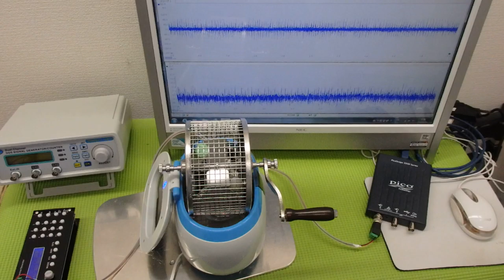超音波「攪拌・分散・乳化・粉砕」技術